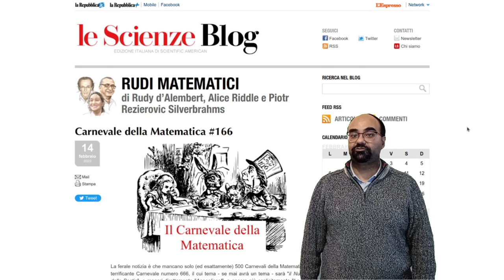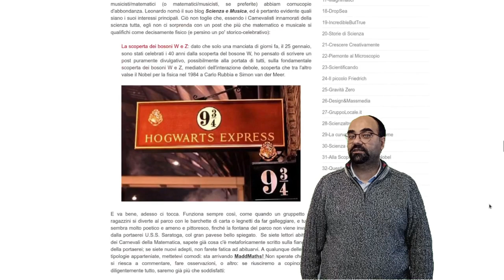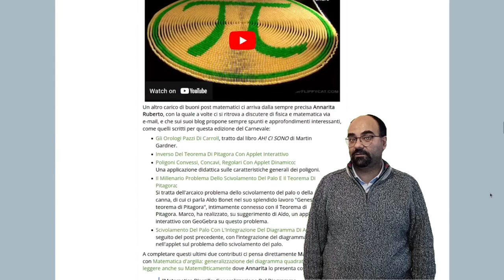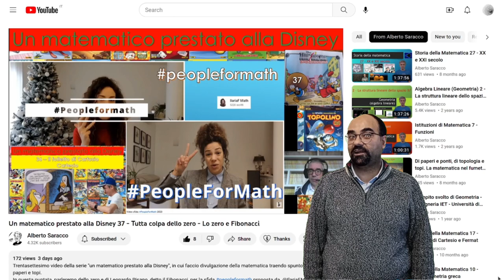DropSea #1: Annuncio matematico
Il primo numero ufficiale della videonewsletter del canale propone un annuncio ufficiale, con il lancio per la raccolta dei contributi per il Carnevale della Matematica #167 dedicato al pigreco e in pubblicazione proprio in occasione del piday, il 14 marzo del 2023.
Invito tutti gli youtuber matematici a realizzare un video a tema pigreco e segnalarmelo nei commenti, o a parlare di un matematico e segnalarlo a @IlariaFMath all'interno della sua iniziativa
Le due playlist finiranno nel Carnevale del 14 marzo 2023.
Per tutti i dettagli su People For Math, qui sotto il video di lancio della sfida 2023:

A questo post, invece, le informazioni per segnalarmi i vostri articoli sul vostro blog:

Infine, così come l'ho ringraziato nel video, ringrazio anche in descrizione @AlbertoSaracco che, in qualche modo, è stato una delle fonti ispirative per ciò che è oggi il canale!

Ci leggiamo (e magari ci vediamo pure!) il 14 marzo!